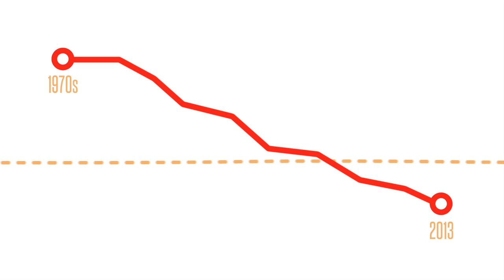Educating the Student Body: A Video Infographic with IOM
Our youth population is suffering from physical inactivity. We got to work with our friends at the Institute of Medicine to illustrate their latest report that examines the status of physical activity and physical education efforts in schools, how physical activity and fitness affect health outcomes, what can be done to help schools get students to become more active in the school environment. to learn more.